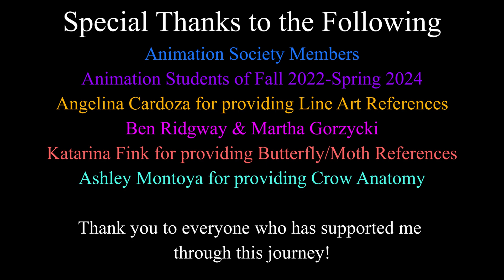Johnnie Rebholz Animation Cosmia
This video is utilized to further my animation skills. Please listen and support Joanna Newsom's music! She is one of my favorite artists to listen to and I highly recommend checking her out!